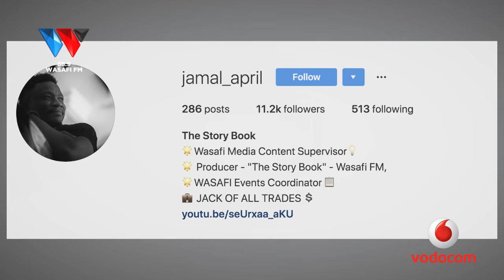BABA WA TAIFA ALIILILIA TANZANIA KABLA YAKUKATA ROHO.